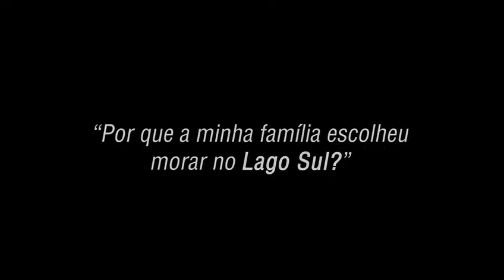Lago Sul - Fabrizio Construtora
Realizando o sonho da casa própria e garantindo a qualidade de seus imóveis!